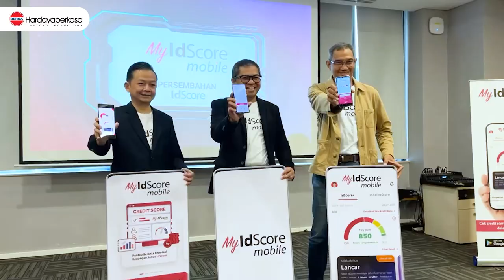Launching MyIdScore, Berca Hardayaperkasa Dibalik Kesuksesan dan Kemudahan Fitur Aplikasi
Hallo Sobat BercaOne
Pasti tidak asing dengan Credit Score bukan? Kali ini untuk memudahkan cara untuk mengecek credit score, Pefindo meluncurkan aplikasi MyidScore.

Dengan adanya kemajuan di era serba digital di mana pengajuan untuk pengecekan yang serba manual tidak lagi dibutukan serta digantikan dengan penggunaan aplikasi ini yang pasti akan memudahkan para pengguna yang ingin melakukan pengecekan credit score.

Melalui proyek ini, Berca Hardayaperkasa membuktikan dapat memberikan upaya yang optimal dan terbaik bersama dengan tim Pefindo IdScore untuk mengsukseskan proyek implementasi aplikasi ini.

Ingin tahu selengkapnya success story tentang project ini?
Nonton langsung sekarang!